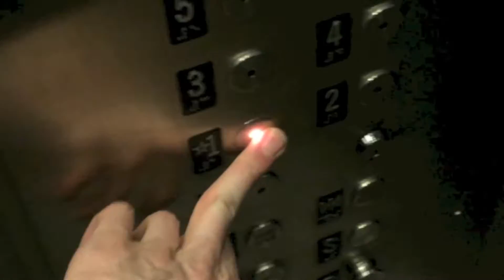LIFE in New York City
In this vlog I show you some of the nonsense that I get to do here in the big city. The first stop of the day was Jersey City, where Carly had a job, then it was time to hit the gym and do some work. After picking up Carly from her job we had an incident where a LULL ran into the back of the car. Boo. Then it was time for rehearsal for my upcoming gig (The Imbible: A Spirited History of Drinking) soon followed by rehearsals for 1776 in New Jersey. All in a day!

Stuff to help your training